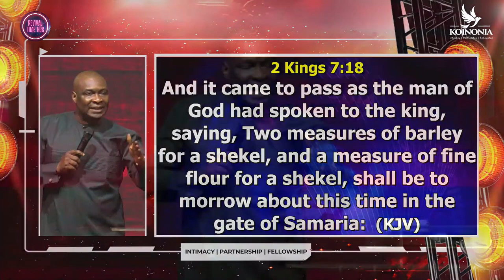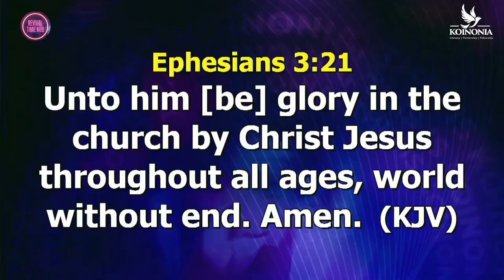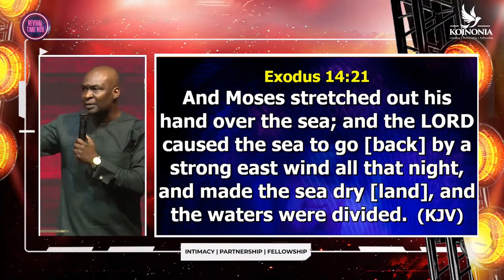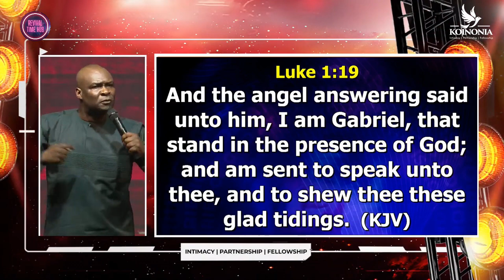OPEN YOUR BIBLE & EXPERIENCE GOD'S POWER IN ACTION! 🔥📖